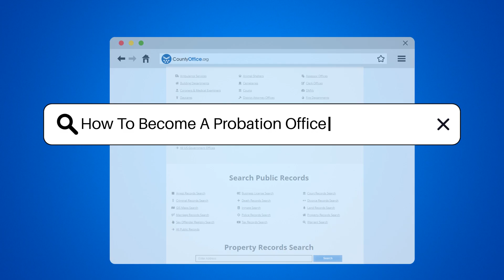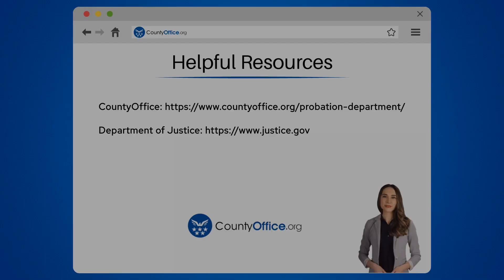How To Become A Probation Officer In Arkansas? - CountyOffice.org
How To Become A Probation Officer In Arkansas? Discover the steps to becoming a probation officer in Arkansas in our latest video. We delve into the educational requirements, necessary experience, and the application process to equip you with the knowledge you need for this rewarding career. Probation officers play a vital role in the justice system and serve their communities in profound ways.